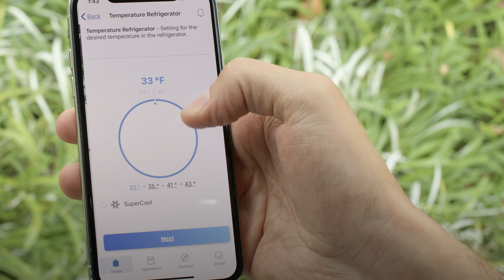Repensez la réfrigération avec la collection Freedom de Thermador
La préservation novatrice et luxueuse est présente dans la collection de réfrigération Freedom de Thermador. Comprenant des intérieurs en acier inoxydable haut de gamme, des bacs personnalisés et une technologie de refroidissement avancée dotée de la connectivité Wi-Fi, la réfrigération Freedom est disponible dans une variété de tailles et de configurations, y compris les réfrigérateurs encastrés et à congélateur dans le bas, afin de répondre à vos aspirations culinaires.

Apprenez-en davantage sur les réfrigérateurs intelligents et efficaces en matière d'énergie de Thermador